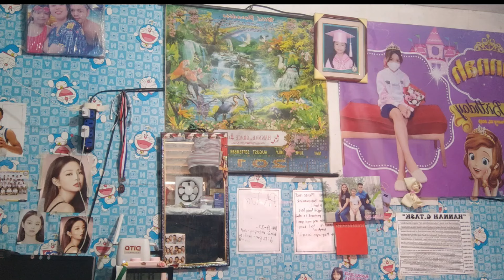BAGONG LOVETEAM NGAYONG TAON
More Power sa inyu Guys
Tenkyu and God Bless